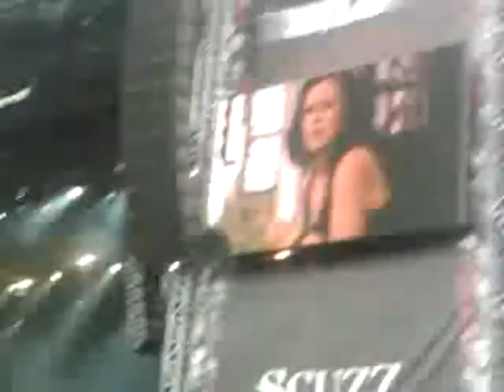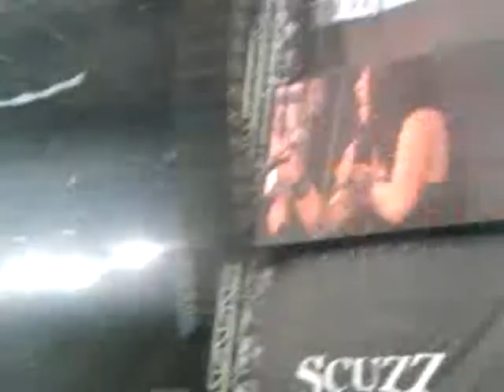THIS IS DOWNLOAD 2010 ! lmln